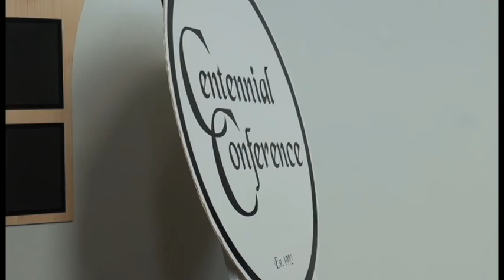Recap 2016 CC Football Media Day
Check out interviews with Head Coach Jeff Pukszyn and senior running back Chris Negron from the 2016 Centennial Conference Football Media Day on August 3 at Franklin & Marshall College.